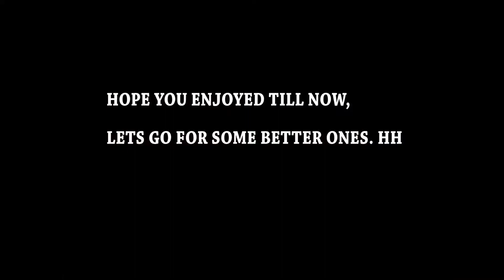Mortal's First Video |PUBG MOBILE| Mortal- The king Of Crossbow😼💕